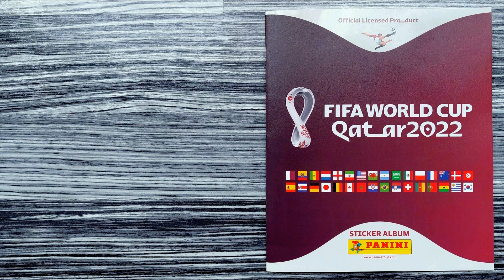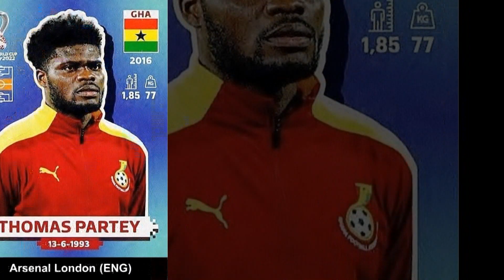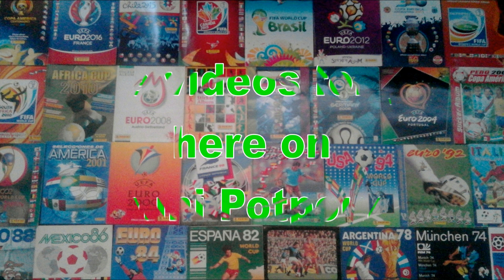Complete GHANA stickers in Panini FIFA World Cup Album "Qatar 2022" with clubs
This is a compilation of all 20 GHANA stickers in my original Panini Album "Qatar 2022" of the FIFA Soccer World Cup 2022 in Qatar. I have added the missing club information of each player.